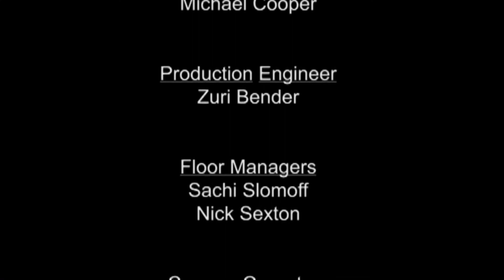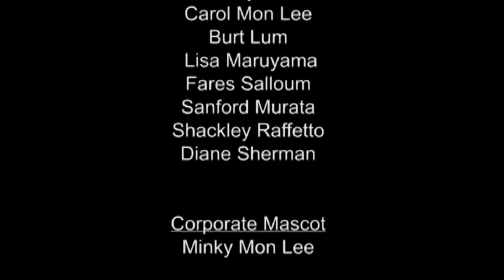Open Source Tools for Cloud Computing - Margaret Dawson and Nicole Hori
Margaret Dawson and Nicole Hori join us to discuss new open source tools for cloud computing.